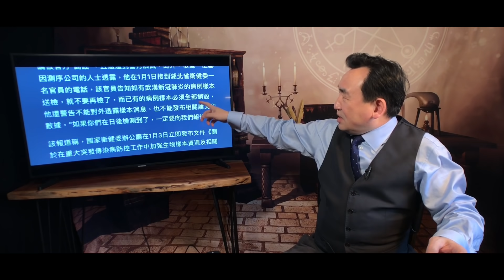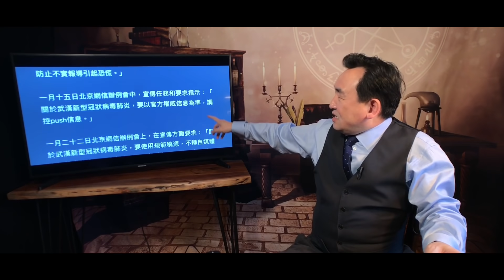《石濤聚焦》「中共“紅頭-3號文件”被爆光 衛健委1.3已按重大疫情對待」艾芬之後的吹哨人爆料與財新調查吻合 「習近平1.7常委重要指示：中共病毒攻佔人類的號角」代言詞：團結在以習近平為核心的黨🐷央」